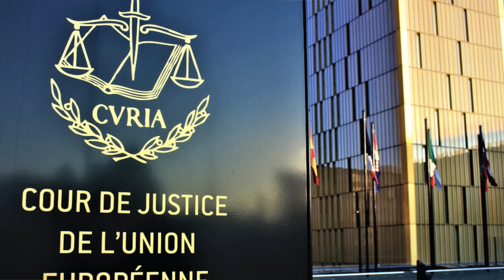¡LA AMNISTÍA LLEGA POR FIN A LA JUSTICIA EUROPEA, QUE PODRÍA PARALIZARLA!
No ha sido el Tribunal Supremo que, curiosamente, ha enviado un escrito al Tribunal Constitucional no pidiéndole opinión, sino dejándole muy claro que la ley es una aberración jurídica, inconstitucional, un atentado al Estado de Derecho y a los derechos fundamentales de los ciudadanos como el de la Igualdad, sino el Tribunal de Cuentas el que ha enviado la amnistía al Tribunal Europeo de Justicia. Sin duda, ofrece desde nuestro punto de vista, una clara ventaja en relación con el Constitucional. Y es que, mientras el Supremo le ha enviado un auto demoledor al Constitucional, en el que ni siquiera la pide opinión sino que le informa de la aberración jurídica aprobada, Pumpido y los suyos van a lo que van sin importarles cualquier argumento irrefutable del Supremo, con lo que legitimará la amnistía si o si, en el TJUE, una cuestión prejudicial puede paralizar la aplicación de la Ley hasta que resuelva.